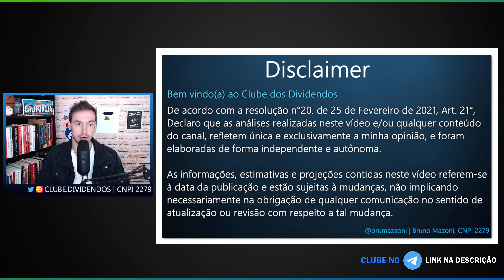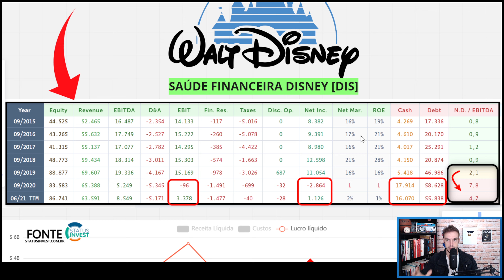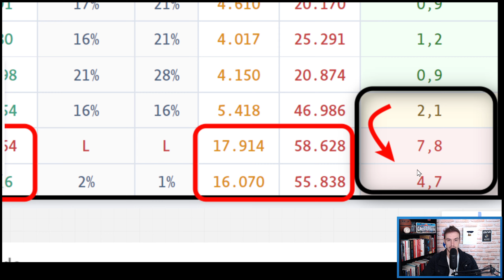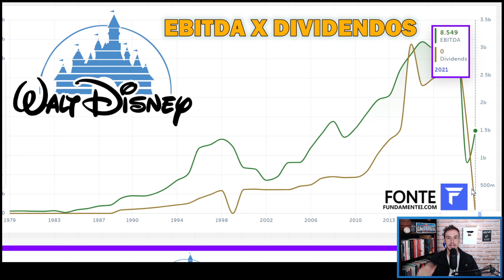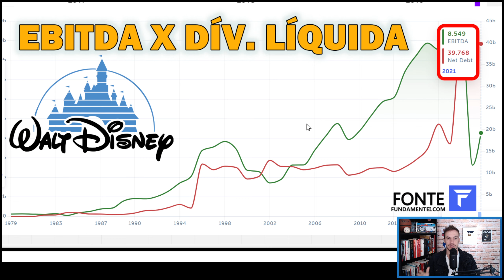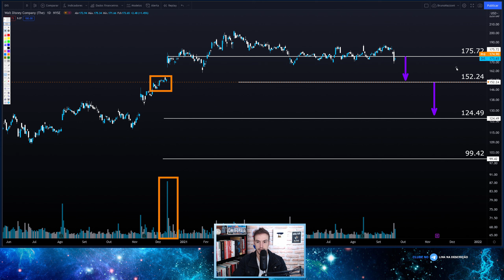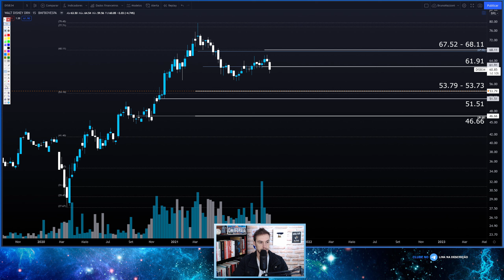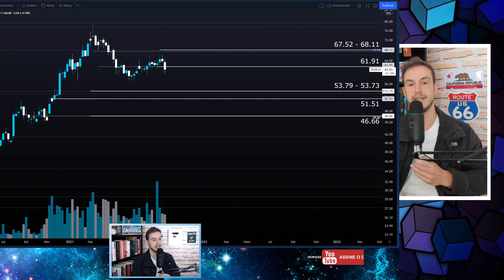DISNEY | PREÇO ALVO, DIVIDENDOS E ESTRATÉGIA DE INVESTIMENTOS DISB34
00:00 Seja bem vindo ao Clube dos Dividendos
00:35 Agenda Dividendos para Setembro [VÍDEO NA DESCRIÇÃO]
01:00 Disney + Número de Assinantes deve Diminuir
02:15 Saúde Financeira da Disney. Lucro, Dívida e Caixa Livre
05:20 Disney Ebitda x Dividendos
05:55 Dividendos da DIS stock
06:15 Disney Ebitda x Dívida Líquida
07:09 Disney Paridade da BDR DISB34 x DIS e Dividendos DISB34
08:13 DIS Análise Técnica
10:40 DISB34 Análise Técnica
12:00 Porque ser Membro do Clube dos Dividendos
12:35 Carteira de Investimentos em Dividendos